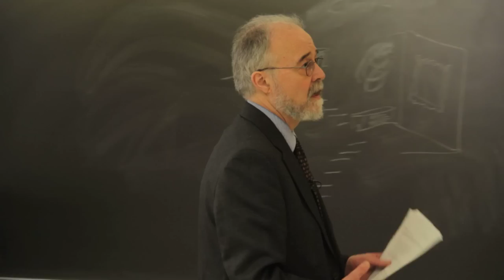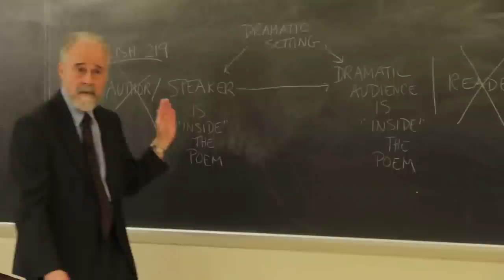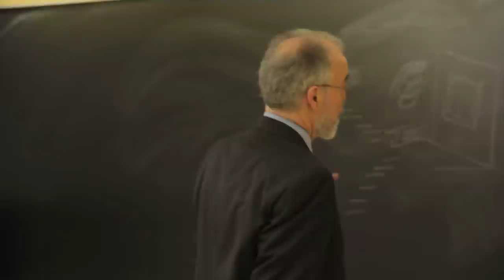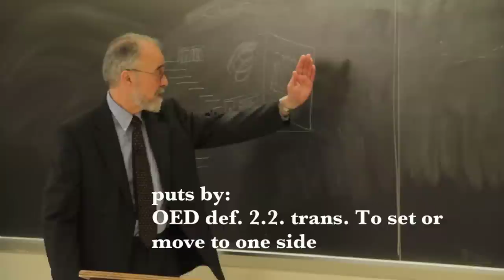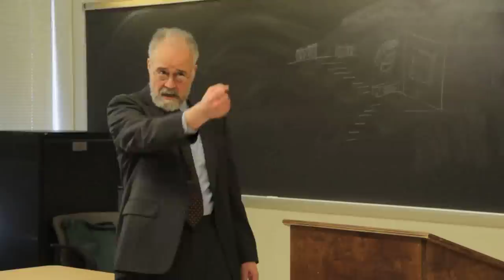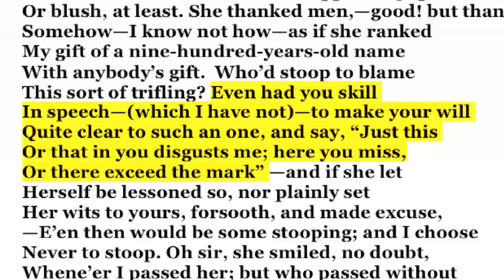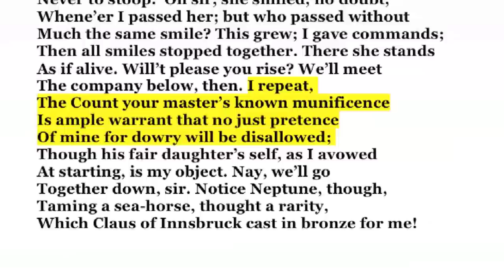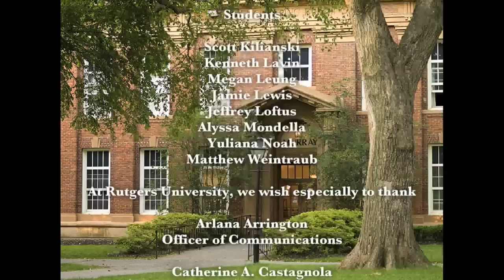English 219 at Rutgers University: Browning's "My Last Duchess"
Rutgers English professor William C. Dowling takes his class through a close reading analysis of Robert Browning's poem "My Last Duchess."

Topics include: metaphor and meaning, explicative paraphrase, syntactic analysis, and close reading.

Professorial correction. Instead of "Othello" at 21:37 Prof. Dowling meant to say "Iago." For "Henry the Fifth" at 23:37 he asks viewers to mentally substitute "Henry the Fourth."